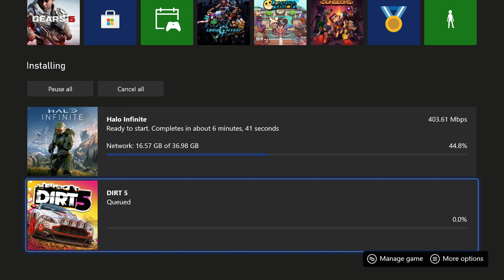Is Xfinity Internet Fast Enough?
Speed and reliability are everything for me when it comes to Internet, and Xfinity’s got what I need – watch as I share how I get my gaming on and more with Xfinity. Sponsored ✨ New Internet customers can even get a FREE indoor camera (Feb 12-March 4, select areas).

Tech, Gaming, and Mobile Gear We Recommend